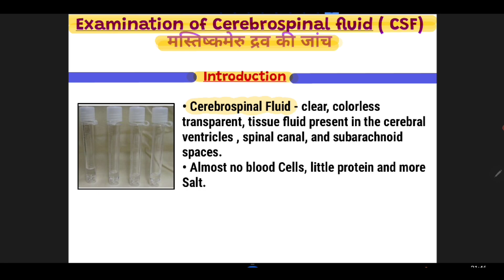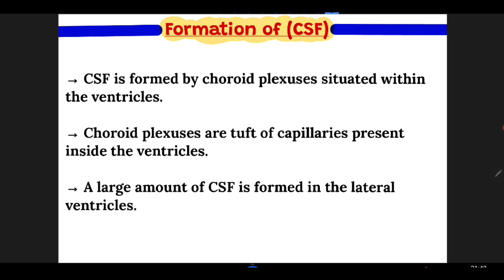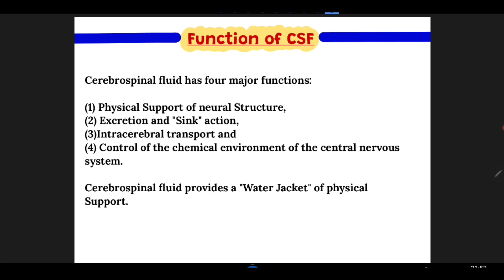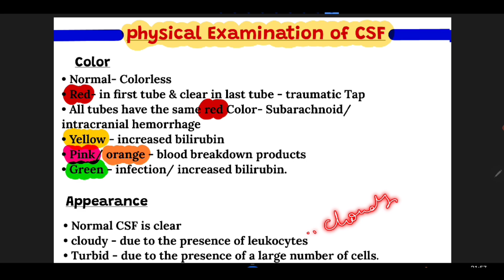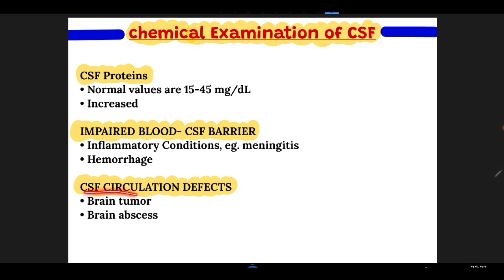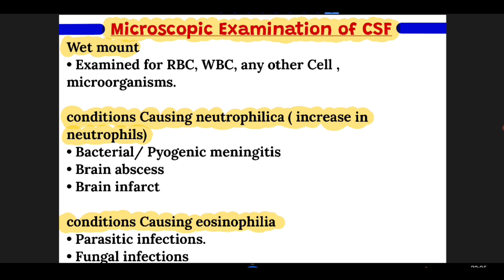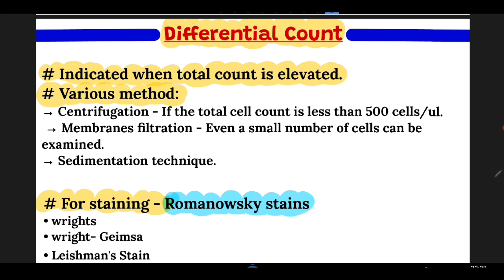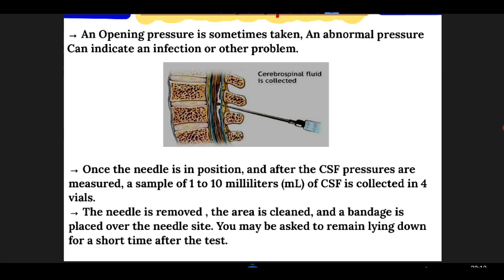Examination of cerebrospinal fluid (CSF) | मस्तिष्कमेरु द्रव की जांच | circulation of csf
Hello everyone,

welcome to Monu tutorial academy.

Today our topic is Anaphylaxis (तीव्रग्राहिता) so first we will discuss about  in microbiology AND  then we also study definition in easy way so you watch full video at till end. and learn everything in this video if you any doubt in this video so you ask me in comment box then I replied in shortly time. your doubt in any subject like hematology, microbiology then you tell me in comment box also.

Telegram Group Link :- In this channel all type of video are available for medical lab technicians.

I will make also the hematology subject video many times so I given below the link of hematology playlist so you can touch and go on playlist on